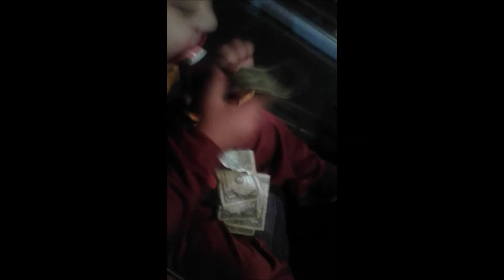HUNTER BUYS HAPPY MEAL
hunter gage counts out him some money and buys him a happy meal. T T helped him. lol.